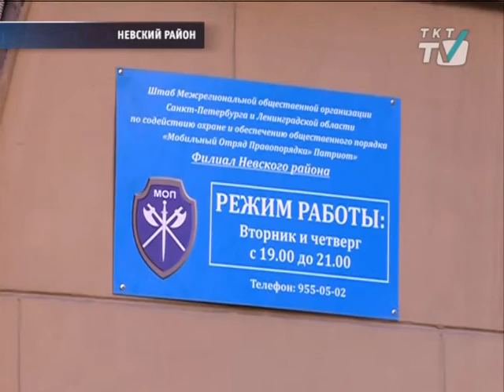Мобильный отряд правопорядка «Патриот» готовится к летнему сезону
Для реализации всех проектов дружинникам не хватает собственного помещения.
tkt-tv.tv